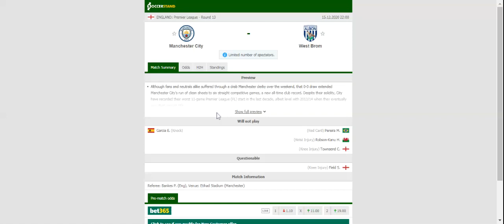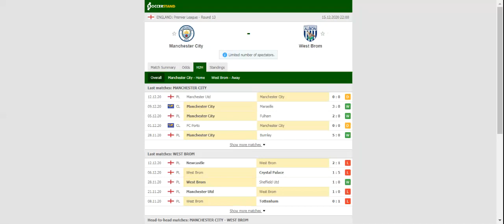MAN CITY VS WEST BROMWICH PREDICTION & BETTING TIPS - 15/12/2020